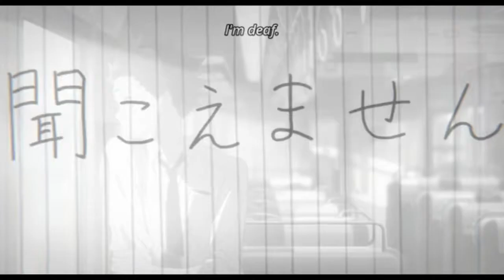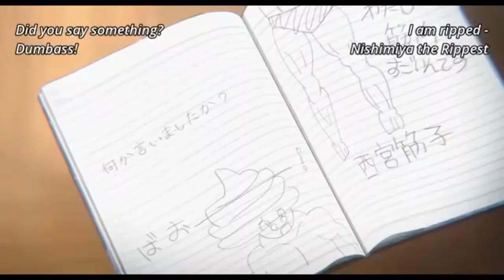Koe No Katachi/ Before you start your day Amv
Anime: Koe no katachi/ a silent voice
Song: Before you start your day
Artista: Twenty one pilots